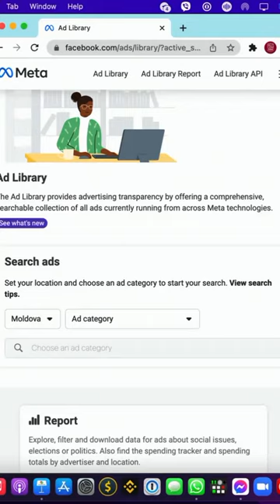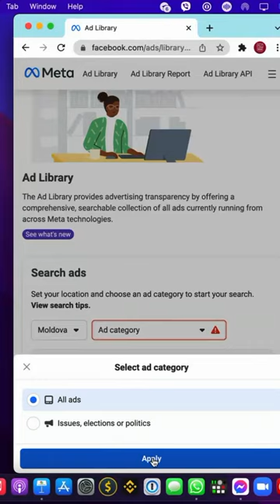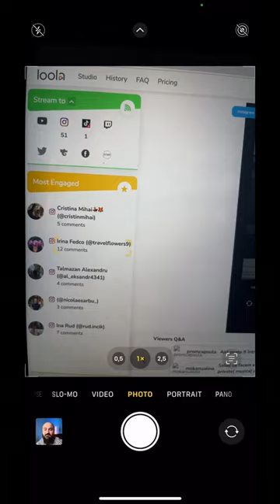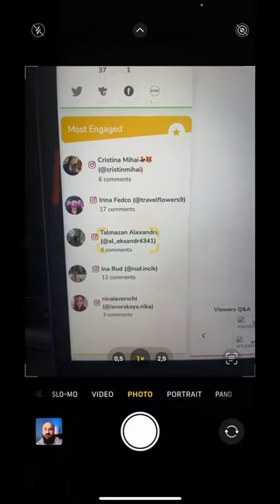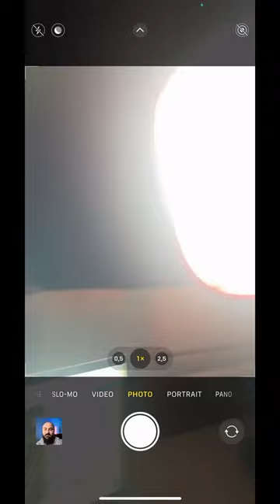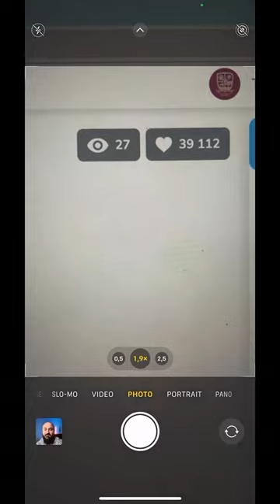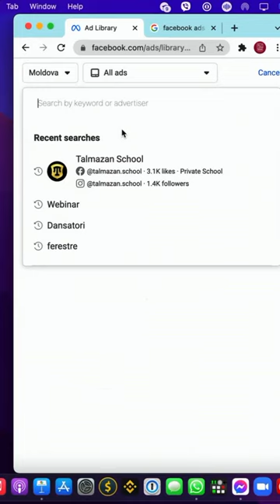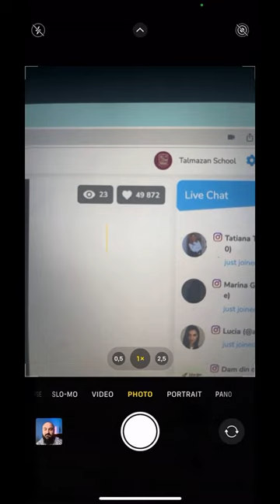Live cu Dumitru Talmazan